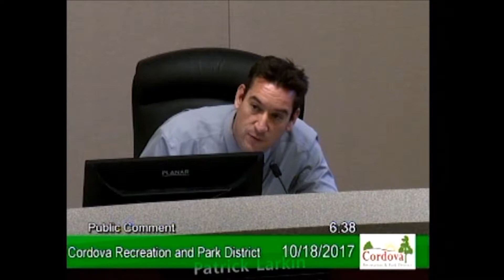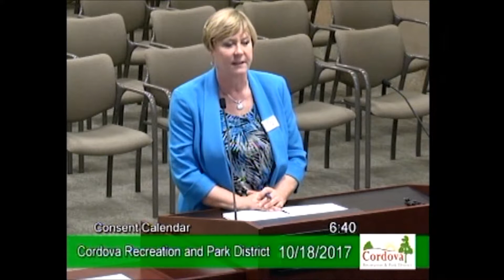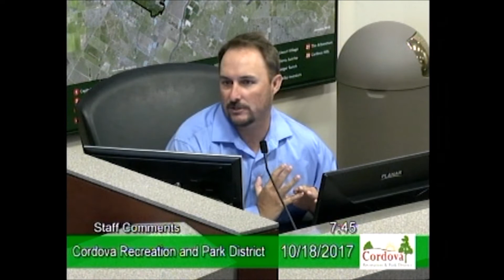Board of Directors Regular Meeting 10-18-17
This is video of the October 18, 2017 meeting of Cordova Recreation and Park District's Board of Directors.